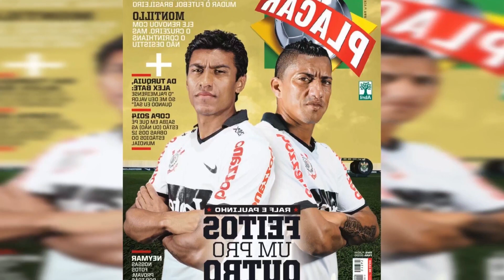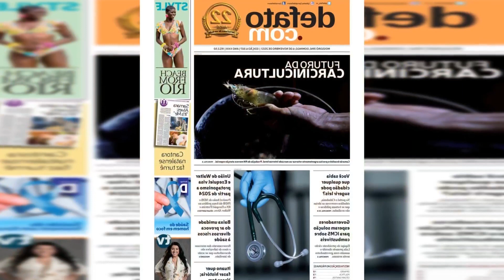TEM QUE CHEGAR IMEDIATAMENTE; VOLANTE DÁ A PALESTRA NO RIO PARA QUE TIAGO PINTE NO VASCO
Sobre o assunto em questão. depois de trazer jogadores como Pumita. Jair. Carabajal e Léo Pelé. sabe se que outro jogador entrou no radar do 777 Partners: o craque James Rodríguez.